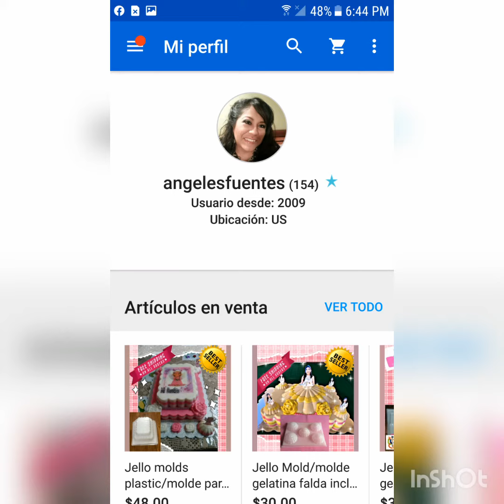Cortador de piña 🍍